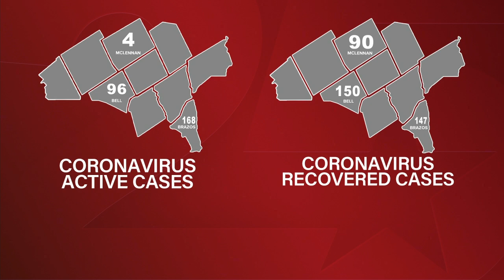26 cases of COVID-19 reported at Sanderson Farms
More than two dozen employees have tested positive for COVID-19 at Sanderson Farms in Bryan.